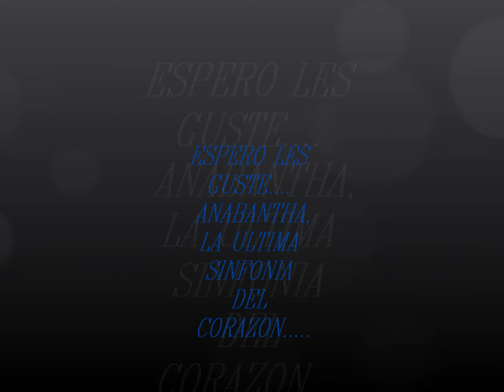Olvido - ANABANTHA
muy buena cancion de anabantha.